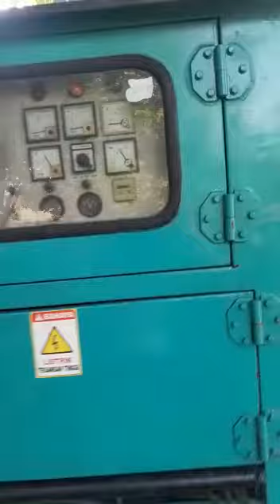Sewa Genset Bekasi I 0812 8624 2263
Jasa Sewa Harian, Mingguan dan Bulanan:
*Standing AC
*Misty Fan/Kipas Air Blower/Kipas Embun
*Genset (berbagai Kva)

Event-Event Perusahan, Wedding, Ulang Tahun, Lamaran, Syukuran, Bazar dan acara-acara penting lainnya.